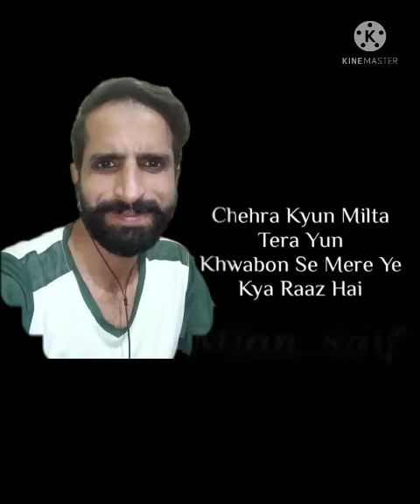Lyrics_Hawayein_Full_Song___Arijit_Singh___Pritam___Irshad_Kamil(360p)